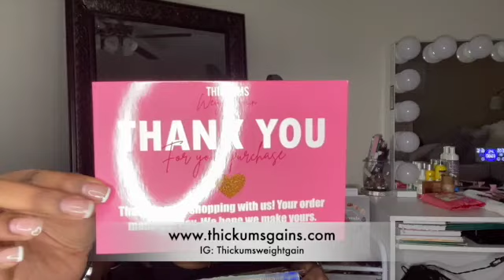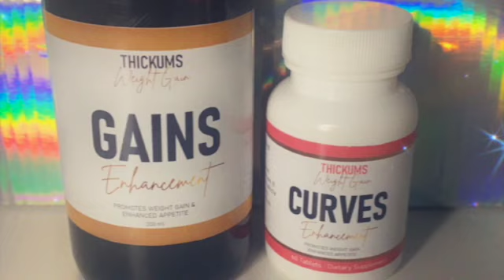New Sponsor! Thickumsweightgain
SUPPORT ME: 🛒🤑
Boutique:

Vending Machine/ATMs:
Purchase my ebook:
“How to Start Your Vending Machine Business in 10 Easy Steps”
eBook – Glamour Allure Beauty

Amazon.com: Vending 101: HOW TO START YOUR VENDING MACHINE BUSINESS IN 10 EASY STEPS eBook : Clark, Kiara, James, Takara: Kindle Store

My Nonprofit:
Charles J Hudson Foundation

My secret business:
Jetibles
Home of cannibas infused wine and treats

Eat Up Weight again Orginal: $5.00 code

ThickumWeightGains